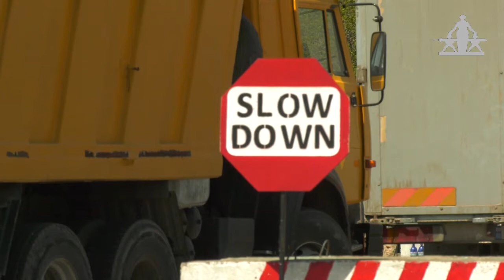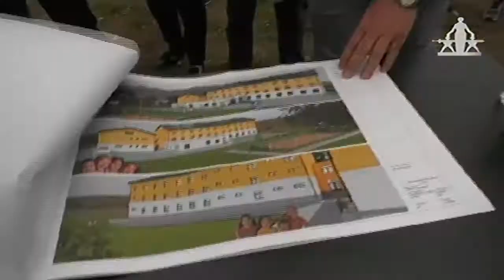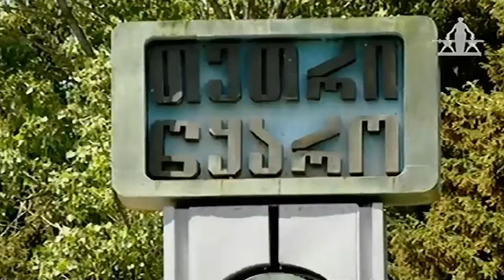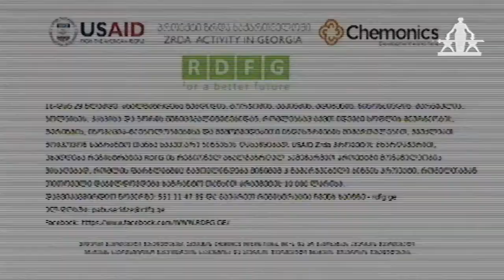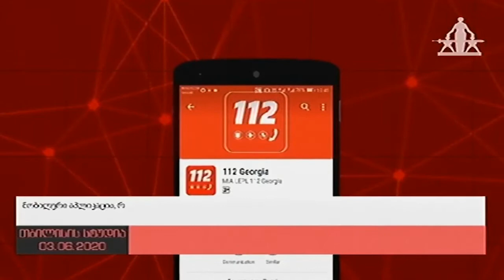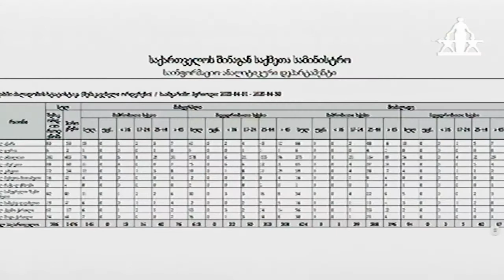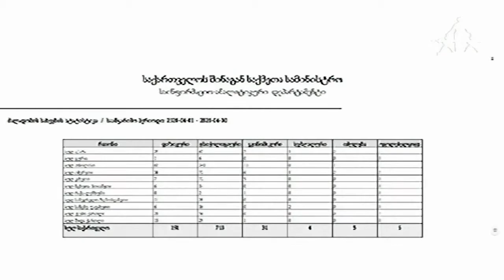მარნეული ტვ ახალი ამბების სპეციალური გამოშვება COVID19 (04.06.2020)